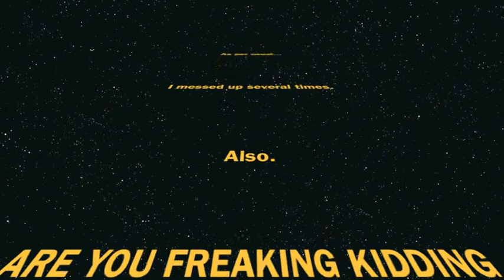Merry Christmas Fectas!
Because Megan had the marvelous idea of starting up these videos again!

HOLY SCHNIKES BRENNA I DIDN'T SAY HI TO YOU CRAP.

Ahem.  And A Special Merry Christmas to Brenna, for she is wonderful and not at all deserving of a snub, no matter how much I really didn't mean for it to be.  A snub.  aurghhh